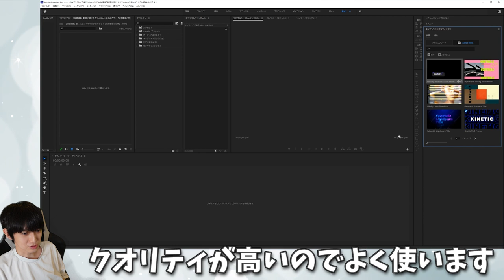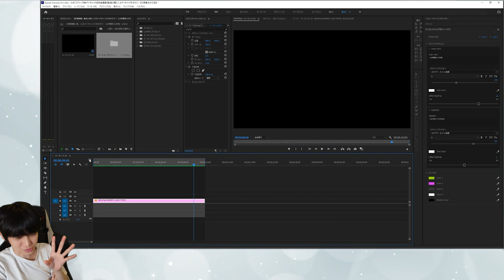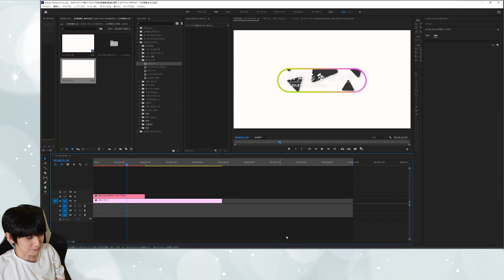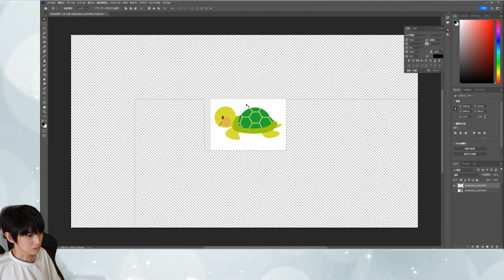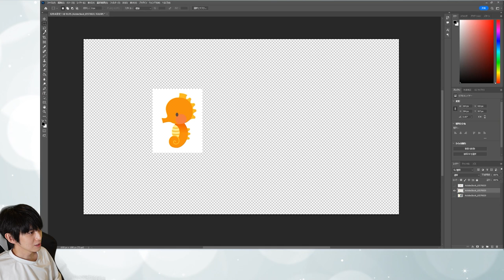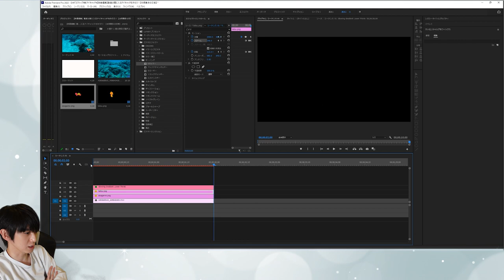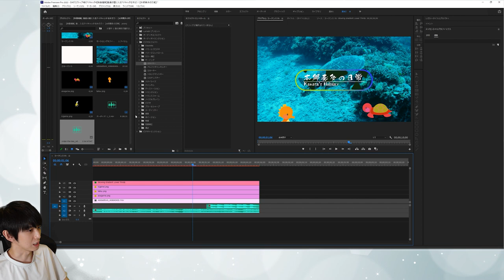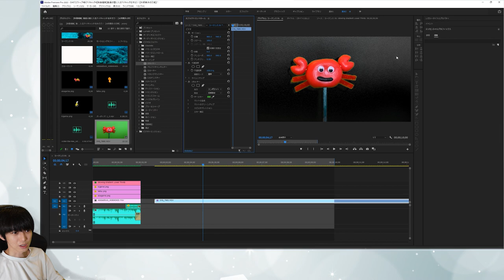【映像編集】動画の間に入る”アイキャッチ”を作ろう！【本郷奏多の日常】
はじめて動画編集をしたのは高校生の頃でした。
そして大学時代にしっかりとハマり、少しずつできることが増えていくのがとても楽しかったです。

仲間たちと計画を立て、遊びに出かけて動画を撮る。
編集している最中も思い出して笑えるし、完成した動画をみんなで見たらまた笑える。
僕の大好きな「ものづくり」と「人を楽しませること」が同時にできる素晴らしいコンテンツ、それが"動画編集"です。

YouTubeを始めてから、僕が作った動画で楽しんでくれる人がたくさん増えました。とても嬉しいことですね。
「見てくれる人が楽しんでくれるような動画を作りたい！」という思いはあの頃から全く変わらないので、これからもたくさん動画を作っていきたいと思います…！

▼Premiere Proで動画編集を始めよう。7日間無料で体験できます。

▼Adobe Stockのビデオやオーディオ素材で動画をレベルアップ。30日間無料で体験できます。

▼本郷奏多さんの動画編集へのこだわりと編集方法を公開中

▼アドビ最新の製品や使い方などを動画で紹介します。

▼できちゃう、思い通りの動画。Adobe Premiere Pro